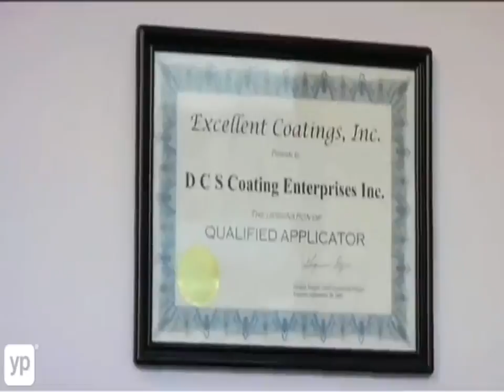Deck Coating Specialists San Diego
Whether a property owner is interested in safeguarding his deck repair from the elements deck coating specialists san diego or merely just aiming to provide it a surface, a deck coating can easily offer the option. Deck coatings differ in greater than just shade. It is important to pick a deck coating that specifically teams up with a homeowner's pool deck waterproofing, and makes use of the wood's degree of weathering, water repellent, and various other elements.

Property owner were motivated to wait until concerning a year after a pool deck repair setup before coating. The purpose behind this was to allow boat deck waterproofing to pass through elements and weather. As long as the deck repair hasn't had actually water repellent put on it, a waterproofed coating to deck repair works instantly after it's been installed serves.

For those that have actually gotten a property with a deck repair already set up, an easy examination can be done to figure out if the pool deck cleaning has been managed along with water repellent. Property owner can just use water to deck repair works. deck coating specialists san diego if water is soaked up, pool deck repair hasn't been treated along with water repellent. Standing water, pools, or rolls off signifies visibility of a water repellent boat deck procedure.

A teak deck waterproofing state of weathering may indicate ideal deck coating selection. A deck coating that forms a film needs to be applied prior to any sort of weathering happens. Penetrating finishes, like those that are oil based and result in a semi transparent tarnish cleaning, could manage a homeowner a lot more liberty. These finishes can be used no matter your the deck waterproofing state of weathering.

Lots of pool waterproof deck coatings are now thought about to be film developing. Paints, oil, water based translucent stains, and latex based solid shade blemishes are all film developing surfaces. As a matter of fact, also typical, oil based translucent stains have been taken into consideration film developing surfaces. deck coating specialists san diego reformulations of old mixtures contain higher solid components as a result of ecological rules. brand-new solution sheds its penetrative top qualities and simply kinds a movie on top of timber.

patio deck coating will certainly safeguard the deck cleaning from lignin devastation. As a result, decks along with deck coatings will certainly remain smoother and together longer.

A great deck coating will have a water repellent component. deck coating specialists san diego this decreases deck's water absorption price however enables moist parts of the deck cleaning to dry. Reducing and puffinessing and subsequent splintering can be minimized on the dock if a water repellent part is decided on. Some deck coatings can additionally have mildew deterrents.

Clear deck waterproofing finishes must also be chosen based on their UV resistance. UV resistance active ingredients might consist of transparent iron oxides. The longevity of clear finishes can easily differ. Some clear surfaces might need to be reapplied every six months while others could just need to be used every 3 years deck coating specialists san diego.